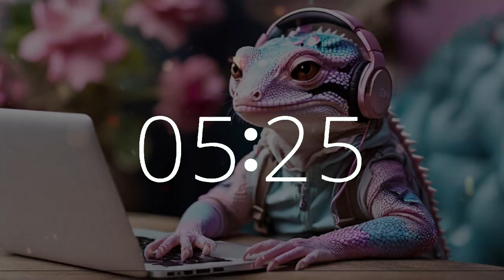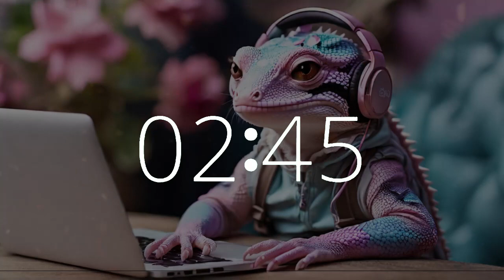40 Minute Upbeat Electric Lofi Timer | Motivation, Study, Work, Focus 🎶 | Gecko at Work